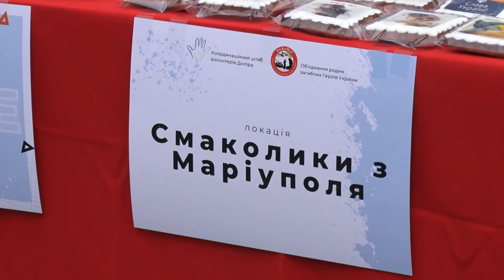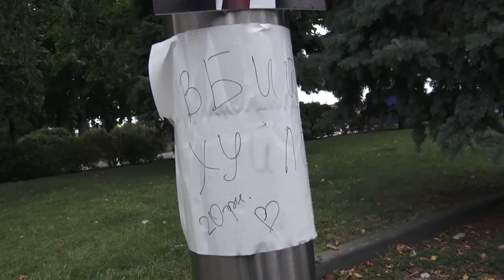Новини OPEN NEWS від 12 вересня 2022 року 18:15